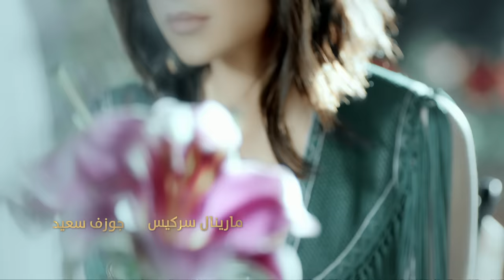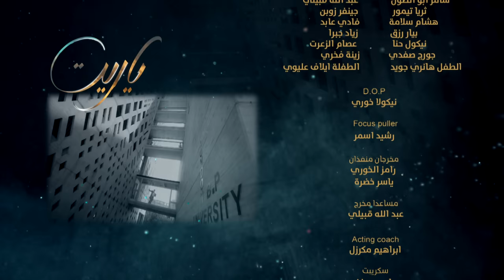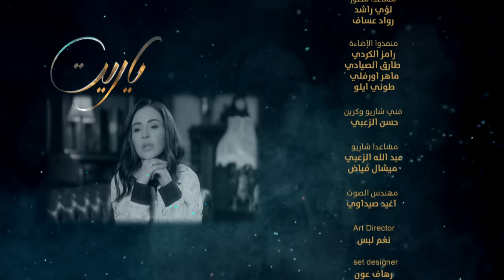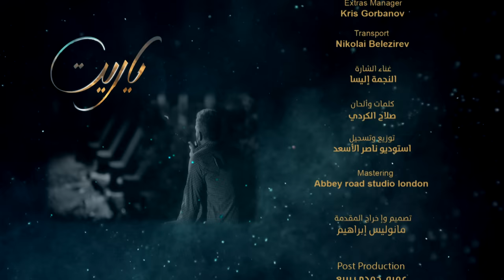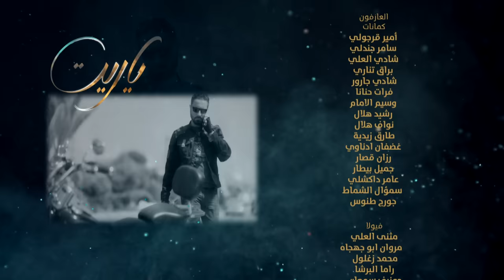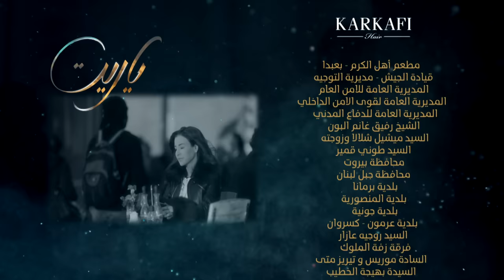Ya Rayt يا ريت Episode 01